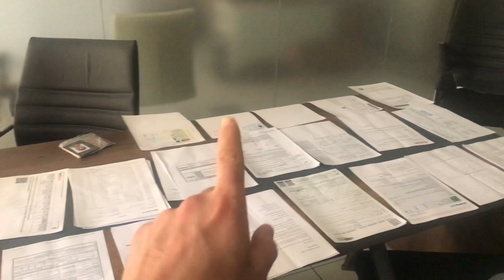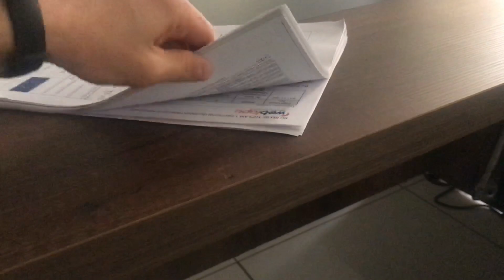İSPANYA SCHENGEN VİZESİ GEREKLİ EVRAKLAR ÖZETİ-2023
İSPANYA VİZE BAŞVURUSU GEREKLİ EVRAKLAR-1

İSPANYA VİZE BAŞVURUSU GEREKLİ EVRAKLAR-2

5. SCHENGEN VİZE BAŞVURUM! 2023